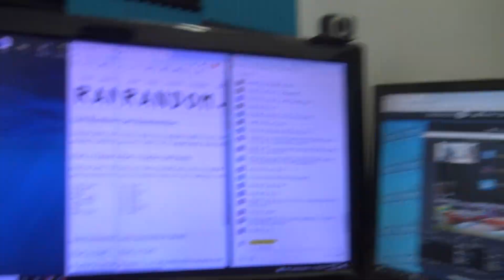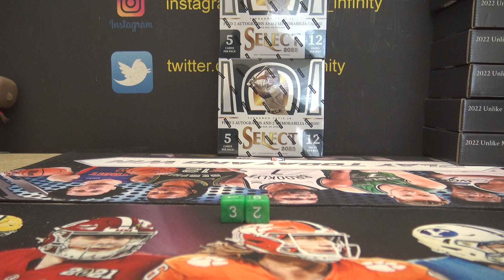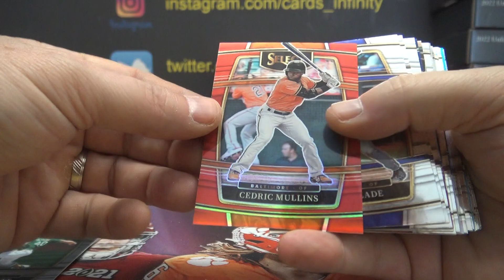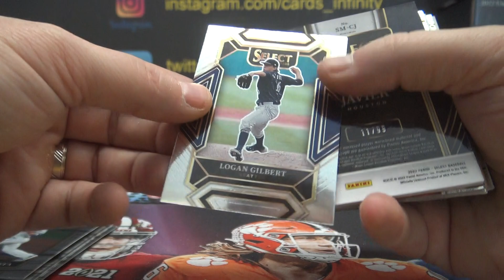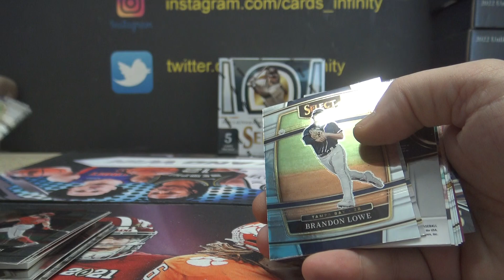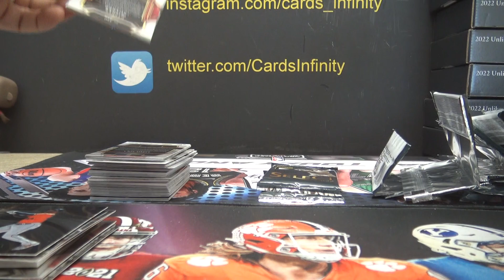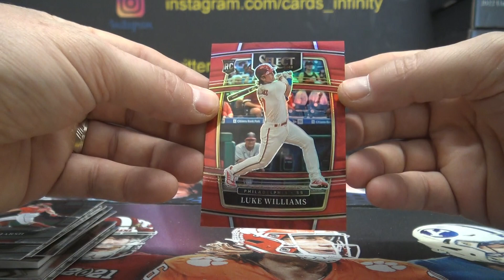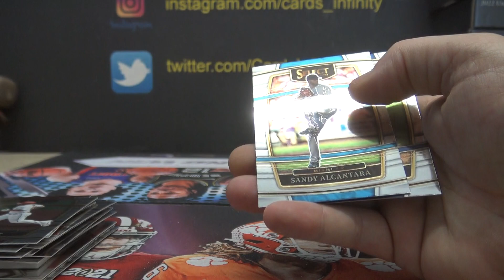2022 Panini Select MLB Baseball 2 Box Break Division